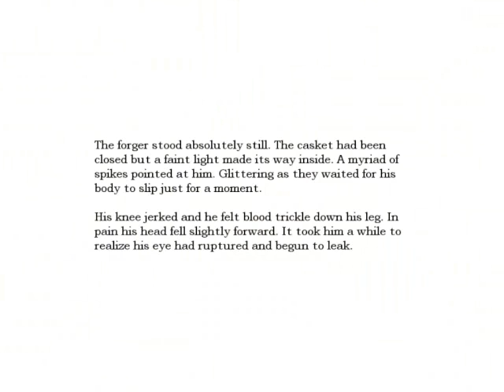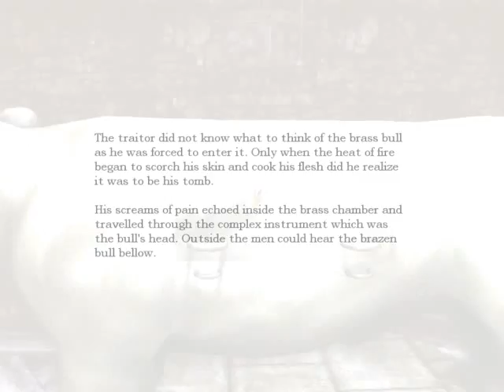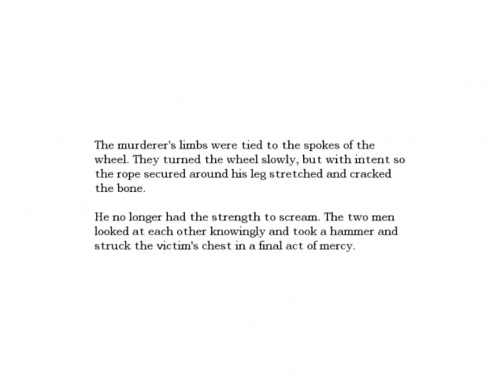Amnesia: The Dark Descent Lets Play pt7 Flamethrower to the Face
I will be recording this on fridays and uploading it saturdays just cuz it'll take to long to render and upload a video on a friday night and I want to upload these at night :) Yes we tried amnesia before but we wanted to do all of glimpse but to many computer issues etc etc but now I can upload aslong as I want makes it so much better! If you wanna see any Amnesia DLC lets plays leave a comment on the one you want me to do and I'll do it in one video ;)